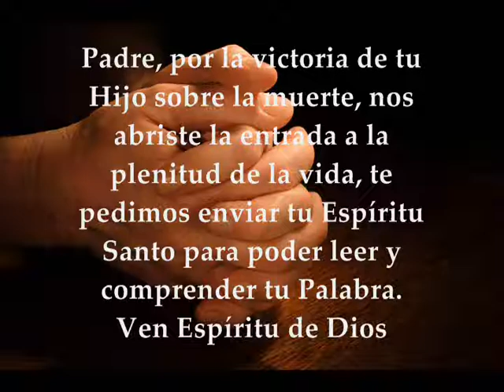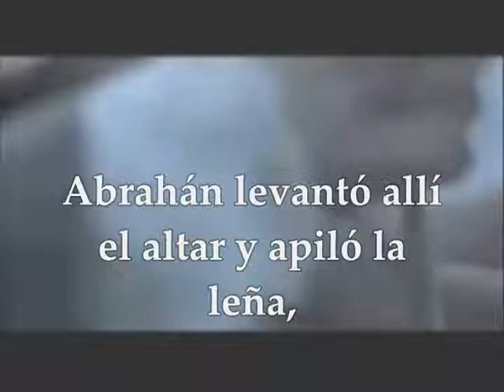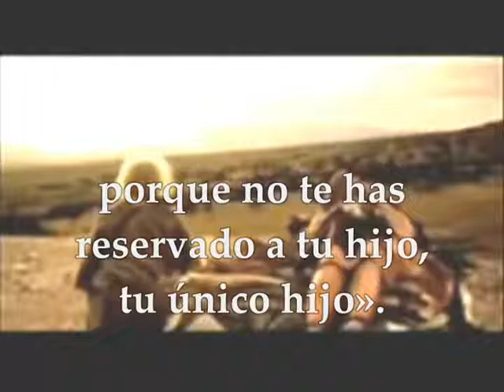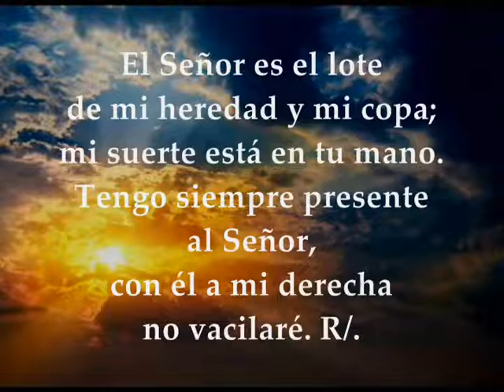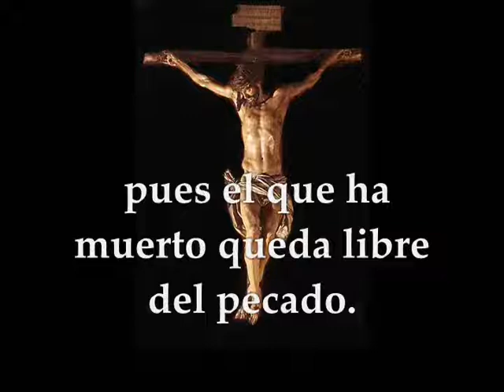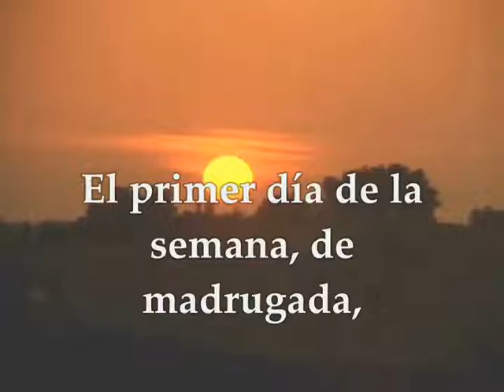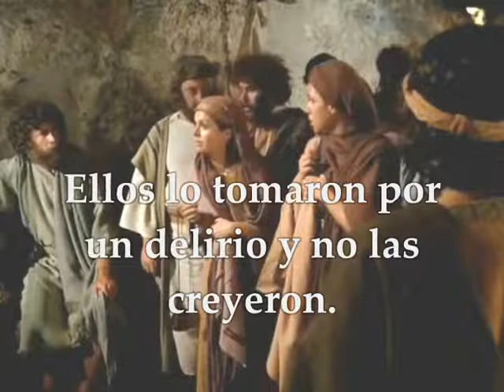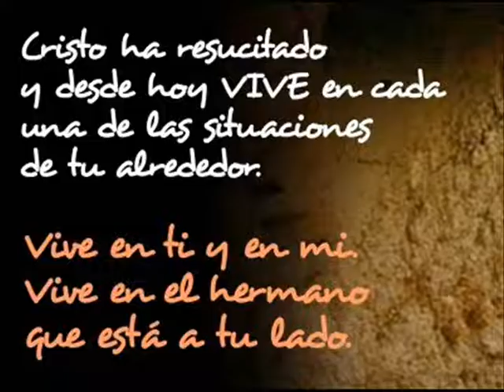VIGILIA PASCUAL | Segunda Lectura Salmo Epístola y Evangelio Abril 20 de 2019 Lucas 24 1-12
Evangelio Segunda lectura uno de los salmos y Epístola de la Vigilia Pascual Semana Santa Sábado 20 de abril de 2019 Del libro del Génesis 22,1-18 Salmo 15 R/. Protégeme, Dios mío, que me refugio en ti Epístola de la Carta del Apóstol San Pablo a los Romanos 6,3-11 Evangelio según San Lucas 24,1-12